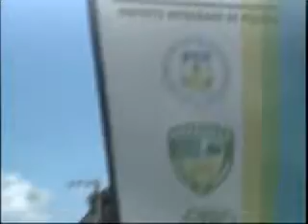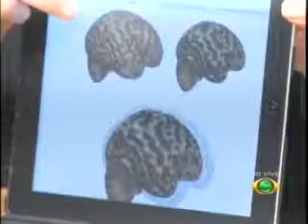CÂMERA 13 20 05 14